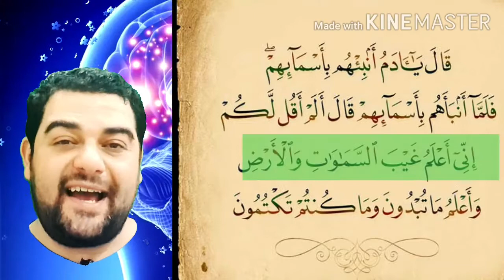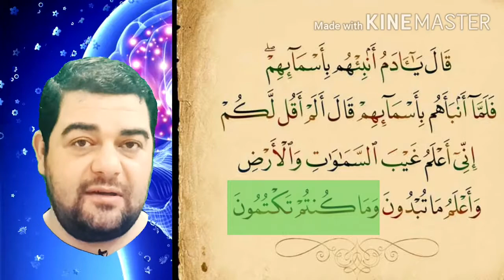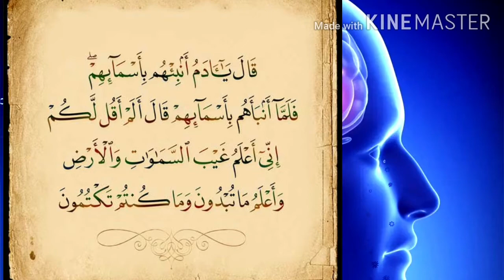تفسير البقرة-٣٣: قال يا آدم أنبئهم بأسمائهم فلما أنبأهم بأسمائهم ..وما كنتم تكتمون - خواطر الشعراوي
روائع البيان والتفسير:
﴿ قالَ يا آدَمُ أَنْبِئْهُمْ بِأَسْمائِهِمْ ﴾ قال ابن العثيمين في تفسيرها ما نصه:
القائل هو الله عزّ وجلّ؛ و﴿ آدَمُ ﴾ هو أبو البشر؛ والظاهر أن هذا اسم له، وليس وصفاً؛ وهو مشتق لغة من الأُدْمة؛ وهي لون بين البياض الخالص والسواد.اهـ

وذكر القرطبي في تفسيره للآية خمس مسائل -نذكر منها هنا مسألتين لهما علاقة بهذه الجزئية من الآية قال-رحمه الله- ما مختصره:
الأولى: قوله تعالى: ﴿ أَنْبِئْهُمْ بِأَسْمائِهِمْ ﴾ أمره الله أن يعلمهم بأسمائهم بعد أن عرضهم على الملائكة ليعلموا أنه أعلم بما سألهم عنه تنبيها على فضله وعلو شأنه، فكان أفضل منهم بأن قدمه عليهم وأسجدهم له وجعلهم تلامذته وأمرهم بأن يتعلموا منه. فحصلت له رتبة الجلال والعظمة بأن جعله مسجودا له، مختصا بالعلم.

الثانية: اختلف العلماء من هذا الباب، أيما أفضل الملائكة أو بنو آدم على قولين: فذهب قوم إلى أن الرسل من البشر أفضل من الرسل من الملائكة، والأولياء من البشر أفضل من الأولياء من الملائكة. وذهب آخرون إلى أن الملا الأعلى أفضل. احتج من فضل الملائكة بأنهم ﴿ عِبادٌ مُكْرَمُونَ * لا يَسْبِقُونَهُ بِالْقَوْلِ وَهُمْ بِأَمْرِهِ يَعْمَلُونَ ﴾ [الأنبياء: 27- 26] ﴿ لا يَعْصُونَ اللَّهَ ما أَمَرَهُمْ وَيَفْعَلُونَ ما يُؤْمَرُونَ ﴾ [التحريم: 6].

. وفي البخاري: (يقول الله عز وجل:" من ذكرني في مَلَأٍ ذكرته في مَلَأٍ خير منهم). وهذا نص.

(و)احتج من فضل بني آدم بقوله تعالى: ﴿ إِنَّ الَّذِينَ آمَنُوا وَعَمِلُوا الصَّالِحَاتِ أُولَئِكَ هُمْ خَيْرُ الْبَرِيَّةِ ﴾ [البينة: 7] بالهمز، من برأ الله الخلق. وقوله عليه السلام: (وإن الملائكة لتضع أجنحتها رضي لطالب العلم) الحديث .
 وبما جاء في أحاديث من أن الله تعالى يباهي بأهل عرفات الملائكة، ولا يباهي إلا بالأفضل، والله أعلم. وقال بعض العلماء: ولا طريق إلى القطع بأن الأنبياء أفضل من الملائكة، ولا القطع بأن الملائكة خير منهم، لأن طريق ذلك خبر الله تعالى وخبر رسوله أو إجماع الأمة، وليس ها هنا شيء من ذلك.اهـ

﴿ فَلَمَّا أَنْبَأَهُمْ بِأَسْمَائِهِمْ قَالَ أَلَمْ أَقُلْ لَكُمْ إِنِّي أَعْلَمُ غَيْبَ السَّمَاوَاتِ وَالْأَرْضِ ﴾: قال ابن العثيمين - رحمه الله -:
قوله تعالى: ﴿ فَلَمَّا أَنْبَأَهُمْ بِأَسْمَائِهِمْ ﴾ أي أنبأ الملائكة؛ ﴿ قَالَ ﴾ أي قال الله؛ ﴿ أَلَمْ أَقُلْ لَكُمْ ﴾: الاستفهام هنا للتقرير؛ والمعنى: قلت لكم، كقوله تعالى: ﴿ أَلَمْ نَشْرَحْ لَكَ صَدْرَكَ ﴾ [الشرح: 1]: والمعنى: قد شرحنا لك صدرك؛ ﴿ إِنِّي أَعْلَمُ غَيْبَ السَّمَاوَاتِ وَالْأَرْضِ ﴾ أي ما غاب فيهما. وهو نوعان: نسبي؛ وعام؛ فأما النسبي فهو ما غاب عن بعض الخلق دون بعض؛ وأما العام فهو ما غاب عن الخلق عموماً...اهـ

﴿ وَأَعْلَمُ مَا تُبْدُونَ وَمَا كُنْتُمْ تَكْتُمُونَ ﴾ فسرها ابن كثير بقوله:
فروى الضحاك، عن ابن عباس: ﴿ وَأَعْلَمُ مَا تُبْدُونَ وَمَا كُنْتُمْ تَكْتُمُونَ ﴾ قال: يقول: أعلم السر كما أعلم العلانية، يعني: ما كَتَم إبليس في نفسه من الكِبْر والاغترار.اهـ

وعن فوائد هذه الآية وما قبلها قال السعدي:
وفي هذه الآيات من العبر والآيات؛ إثبات الكلام لله تعالى؛ وأنه لم يزل متكلما؛ يقول ما شاء؛ ويتكلم بما شاء؛ وأنه عليم حكيم، وفيه أن العبد إذا خفيت عليه حكمة الله في بعض المخلوقات والمأمورات فالواجب عليه؛ التسليم؛ واتهام عقله؛ والإقرار لله بالحكمة، وفيه اعتناء الله بشأن الملائكة؛ وإحسانه بهم؛ بتعليمهم ما جهلوا؛ وتنبيههم على ما لم يعلموه. اهـ